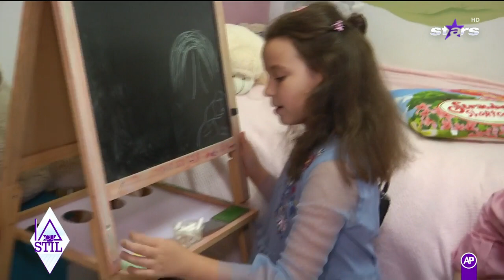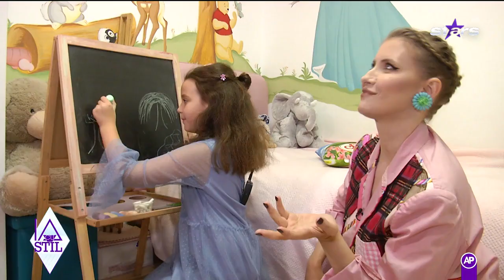Raisa, transformare spectaculoasă la I.A cu Stil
Episodul 8, din data de 22 octombrie 2022, a emisiunii &quot;I.A cu Stil&quot; Sezonul 3. Raisa viseaza sa nimiceasca microbii